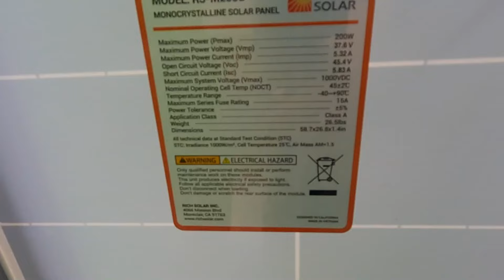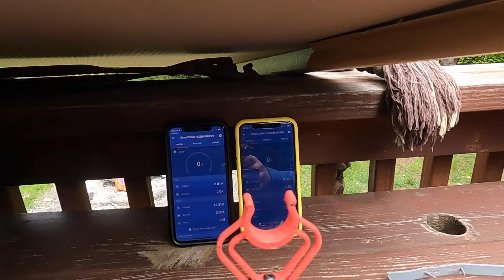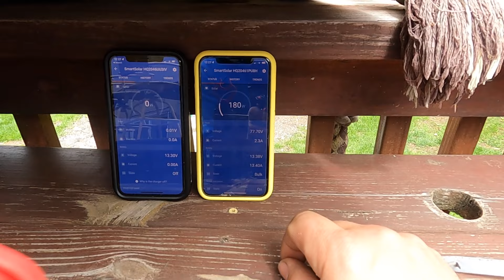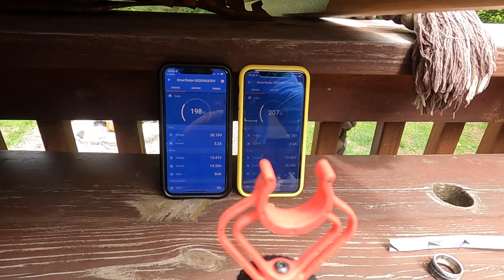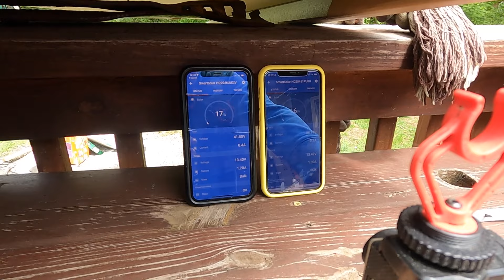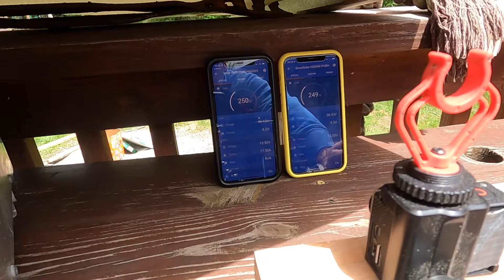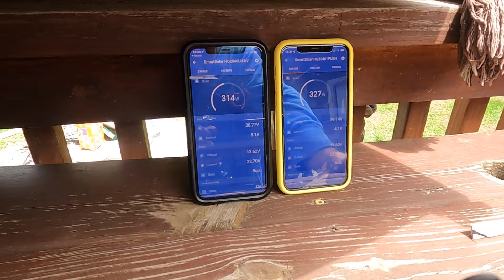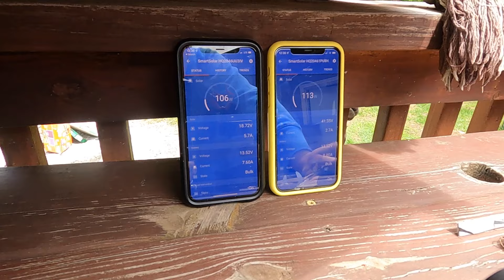Series VS Parallel Solar Panel Wiring Tested for RV and Off Grid Applications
In this video we do a real time A/B test to see which is better, series or parallel wiring of Offgrid and RV solar panels.

If you need help with your RV solar system, visit us